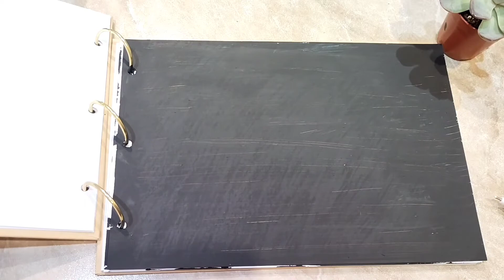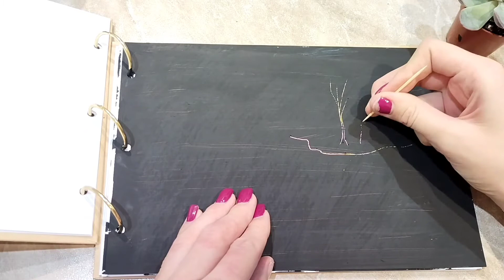Воскография. Как нарисовать осенний лес🍂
Занятие для детей дошкольного возраста